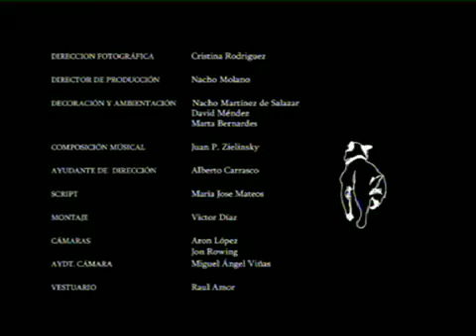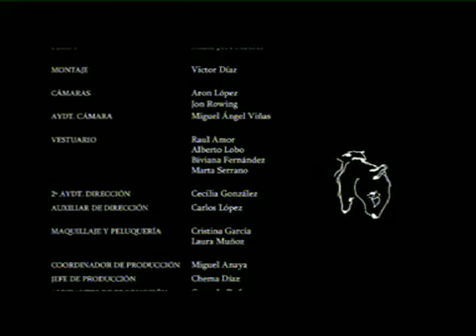Corto "Divina Justicia"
Cortometraje que habla del abandono de animales en la época estival. Interpretado por Federico Luppi, Hector Colome, Guillermo Campra, Ana Asensio, Jorge Muriel y el cachorro del perro Pancho; Ramses.Guión y dirección de Miguel Romero